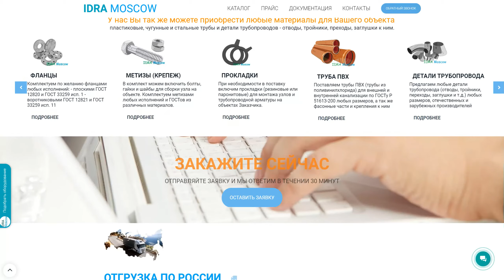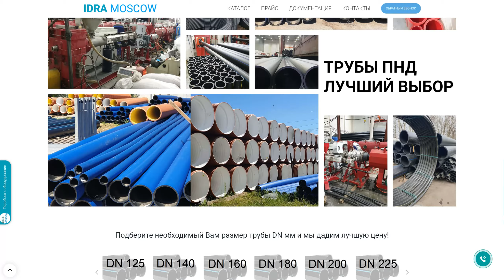Отвод стальной 90º по ГОСТ